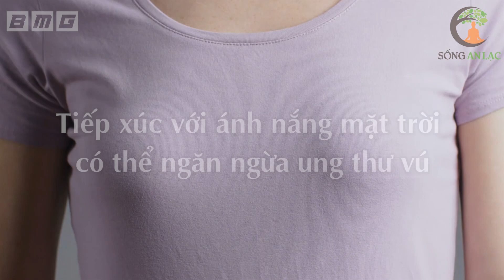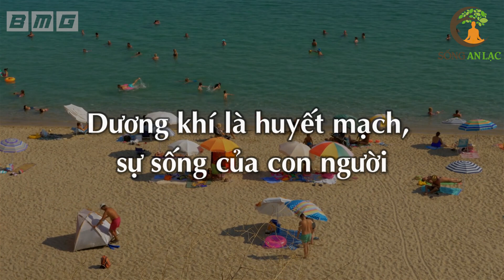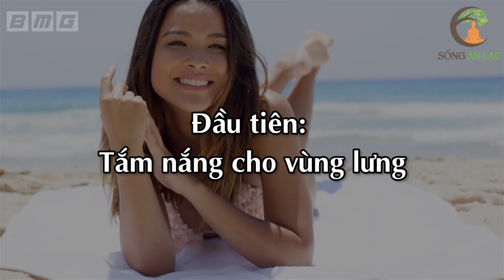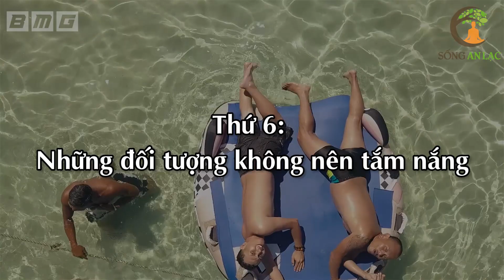"KHO BÁU QUÝ GIÁ" Vô Tận Cho Sức Khỏe, Biết Càng Sớm, Sống càng Lâu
"KHO BÁU QUÝ GIÁ" Vô Tận Cho Sức Khỏe, Biết Càng Sớm, Sống càng Lâu. có thể thấy trong xã hội hiện đại ngày nay, khi ra đường, bôi kem chống nắng gần như đã trở thành thủ tục bắt buộc của rất nhiều người, đặc biệt là vào mùa hè. Bởi ánh nắng mặt trời có chứa tia cực tím, sẽ gây tác động rất xấu tới sức khỏe như làm đen sạm da và gây ung thư da.
Tuy nhiên, nhiều chuyên gia đã khẳng định rằng, những nguy cơ bệnh tật do tia cực tím gây ra, chỉ xuất hiện khi chúng ta tiếp xúc với ánh nắng vào thời gian nó đang gay gắt.
Còn nếu như chúng ta tắng nắng vào thời điểm thích hợp, việc làm này sẽ giúp nhận về những lợi ích sức khỏe tuyệt vời. Thậm chí còn giúp phòng ngừa ung thư và kéo dài tuổi thọ vô cùng vượt trội.
Vậy hàng ngày, chúng ta cần phơi nắng như thế nào để nhận về những tác dụng kỳ diệu đó? Hãy cùng tìm hiểu trong 15 phút của chương trình ngày hôm nay quý vị nhé!

# Danh sách video nhiều Hay Nhất nhất SAL:
1. 3 Thần Dược Nên Uống Buổi Sáng, 4 Độc Dược Dù Ngon Mấy Cũng Vứt Bỏ Cấm Uống
2. Nằm Ngủ Nghiêng Bên Phải 7 Tác Hại Kinh Khủng Này Sẽ Xảy Ra Trong Cơ Thể Bạn
3. 6 Cách Phục Hồi Lục Phủ Ngũ Tạng Trong 1 Ngày, Cơ Thể Trẻ Ra 10 Tuổi, Ai Biết Sớm Sẽ Sống Thọ
4. 60 Tuổi Vẫn Trẻ Đẹp Như Hoa Nhờ Ăn 6 Thứ Này Khỏi Cần Đi Làm Đẹp
5. 7 Món Ăn Sáng RẤT ĐỘC Già Hay Trẻ Cũng Tuyệt Đối Không Ăn, Ăn Vào Rất Hại Sức Khỏe
6. Uống MẬT ONG theo cách này bổ hơn 100 lần NHÂN SÂM rất tốt cho sức khỏe - Sống Khỏe
7. Giáo Sư Cảnh Báo Sai Lầm Ăn Rau Mùi Khiến Bạn Gần Nghĩa Địa Hơn Bao Giờ Hết
8. Đừng Tốn Tiền Tỷ Mua Thuốc Bổ, Ăn 4 Thứ Này Cả Đời Sống Khỏe Mạnh
9. Càng Già Sống Càng Khỏe Nếu Biết Tận Dụng 3 Giờ Vàng Này Mỗi Ngày
10. Uống Nước Thế Này Loại Bỏ Mọi Bệnh Tật, Bổ Gấp 100 Lần Nhân Sâm, Cực Tốt Cho Sức Khỏe